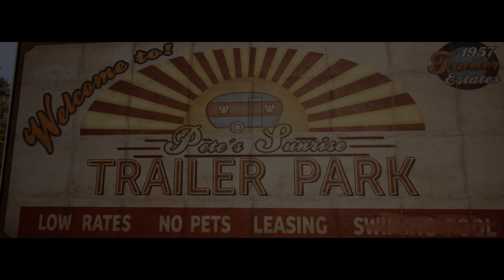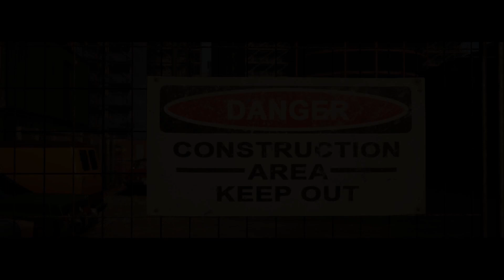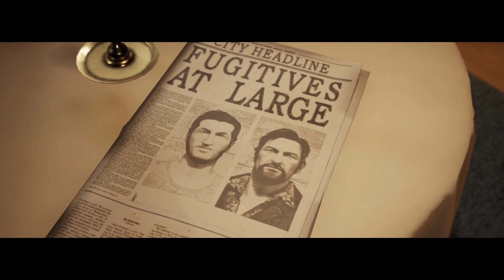WE FOUND A WAY OUT, AND WE SHOULD'VE STAYED IN...